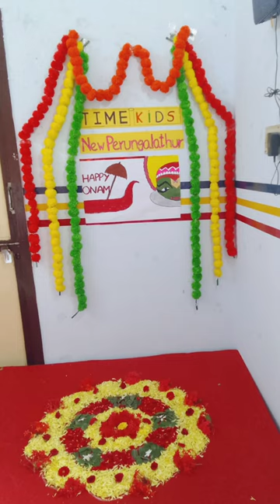Onam Celebration/Time kids school#viral